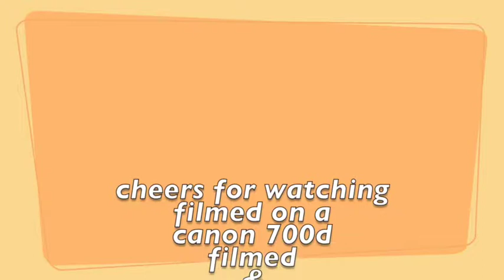The Soul Convicts live @ The Belgrave Darwen 5th February 2016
right once again this is a 3rd attempt at uploading my video
from the soul convicts gig cant wait for move then we have faster internet.
any ways here is the soul convicts gig from the belgrave in darwen
but just recently  both my imac and macbook pro my facebook  has been playing up so if any one knows any tips it be good cheers
maybe our router is dying ??? lack of power ??